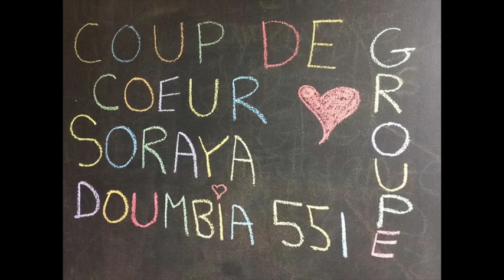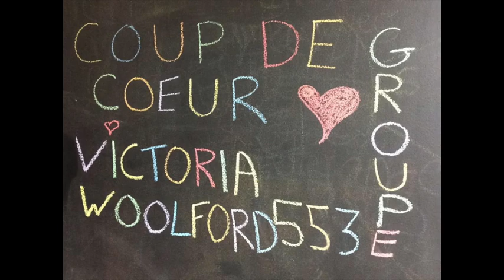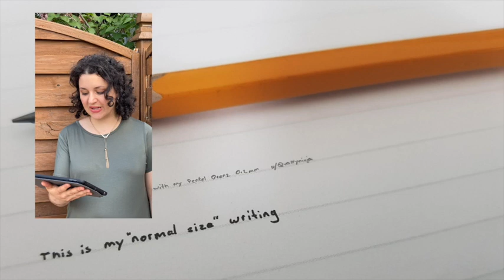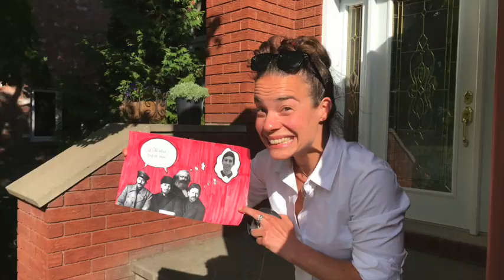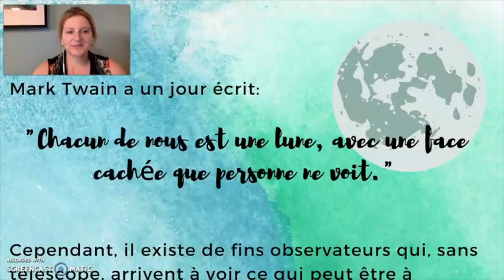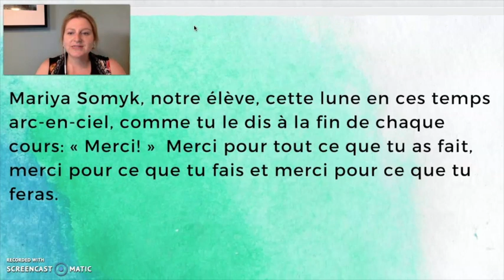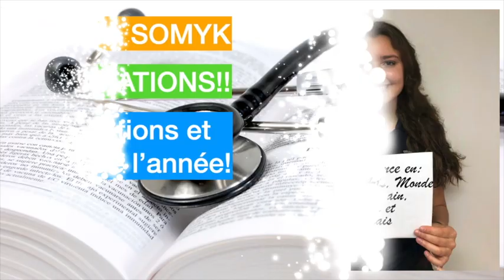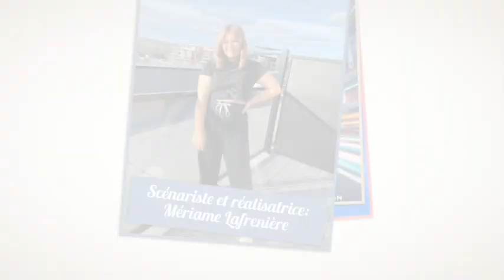Gala méritas 5e secondaire